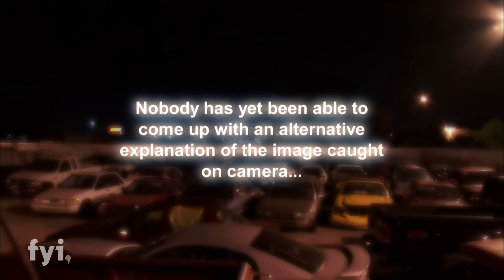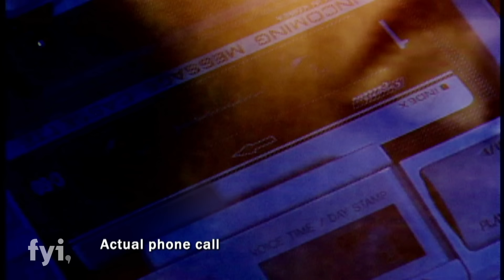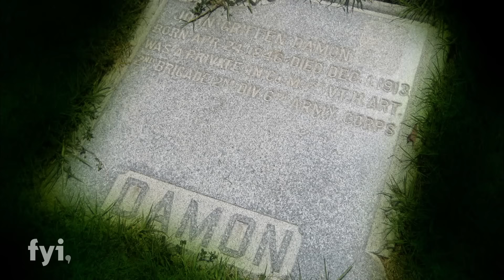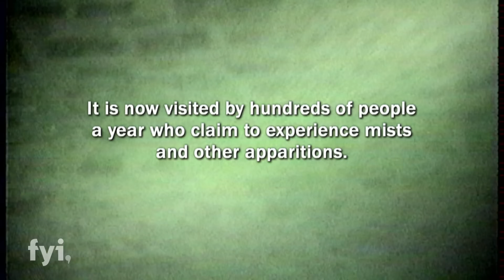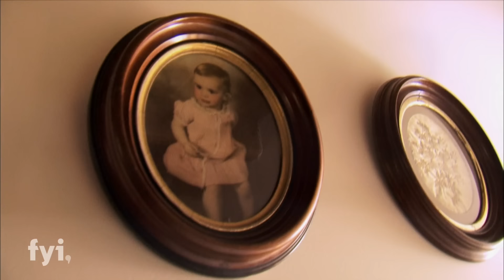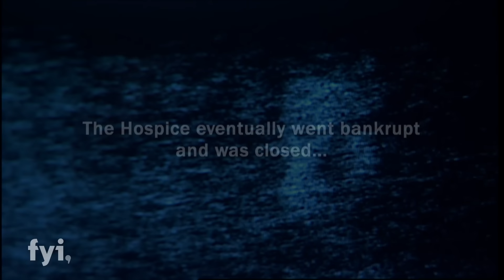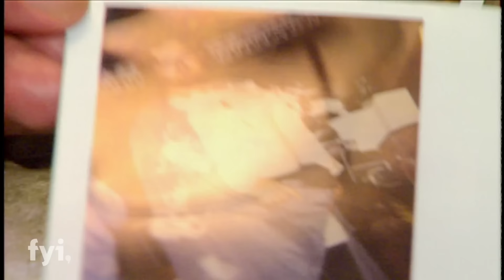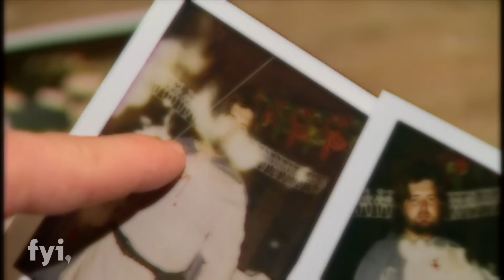Unbelievable Paranormal Stories from Eye Witnesses | My Ghost Story: Hauntings Revealed | Special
Everybody has a ghost story. But how many people have filmed theirs? Hear true and unbelievable stories of the paranormal as told by the people who lived through them--and actually captured their hauntings on tape. These harrowing eye-witness accounts of the unexplainable are transformed into more than tales with terrifying visual evidence. See more in this special, "My Ghost Story: Hauntings Revealed."